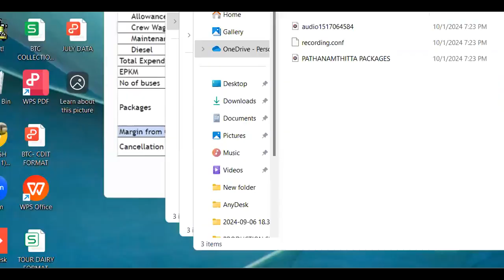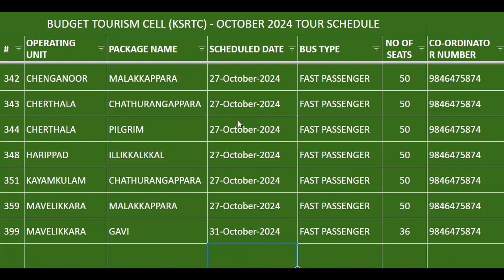KSRTC OCTOBER 2024 PACKAGES | ALAPPUZHA DISTRICT | EDATHUVA | HARIPPAD | MAVELIKKARA | KAYAMKULAM